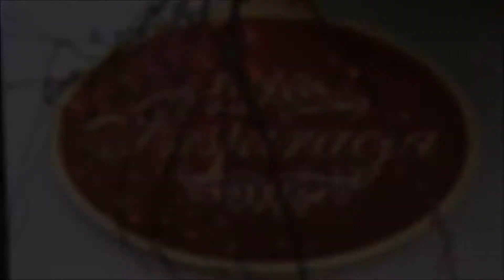Świąteczne Inspiracje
Boże Narodzenie to wyjątkowy, nastrojowy czas. Za sprawą prostych dekoracji możemy sprawić, że święta będą magiczne, a dom stanie się przytulny i radosny. Zapraszamy do Inspiracji - sklepu pełnego "inspiraji" świątecznych i nie tylko ... :)